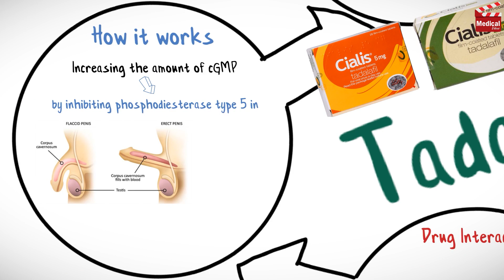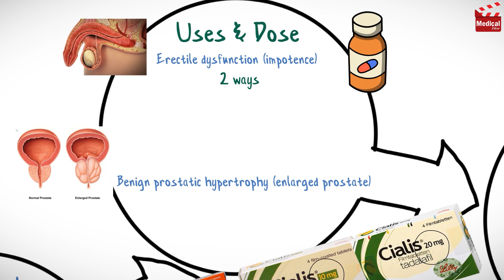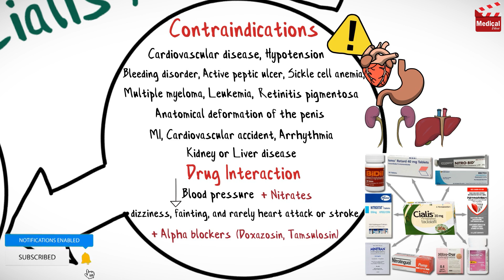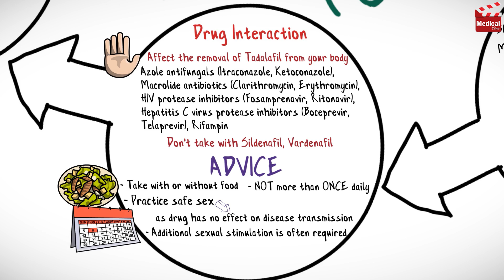Tadalafil ( Cialis ): What is Tadalafil Used For, Dosage, Side Effects & Precautions?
- This is lesson n# 56 in "A DRUG IN BRIEF" Series. In this video I'm gonna discuss almost all you need to know about Tadalafil ( Cialis ): What is Tadalafil Used For, Dosage, Side Effects, Precautions, and mechanism of action

- In less than 4 minutes you'll learn:

- What is Tadalafil ( Cialis )?

- Tadalafil, or widely known as Cialis, is a drug used in the treatment of erectile dysfunction (impotence) and symptoms of benign prostatic hypertrophy (enlarged prostate). It enhances erectile function by increasing the amount of cGMP through the inhibition of phosphodiesterase type 5 (PDE5). As Cyclic GMP causes smooth muscle relaxation and increased blood flow into the corpus cavernosum and ensuing penile erection upon sexual stimulation.

- Tadalafil is available as 5, 10 and 20 mg tablets.

- To treat erectile dysfunction-ED, there are 2 ways that tadalafil may be prescribed. Your doctor will determine which is the best way for you to take tadalafil.

- The first way is to take it as needed, usually at least 30 minutes before sexual activity. Tadalafil's effect on sexual ability may last up to 36 hours.

- The second way to treat ED is to take tadalafil regularly, once a day every day. If you take it this way, you may attempt sexual activity at any time between your doses.

- If you are taking tadalafil to treat both ED and BPH, take it as directed by your doctor, usually once a day. You may attempt sexual activity at any time between your doses. Take it regularly to get the most benefit from it. To help you remember, take it at the same time each day.

- Learn more about Tadalafil ( Cialis ) mechanism of action, uses, dosage, side effects, and precautions in this video...